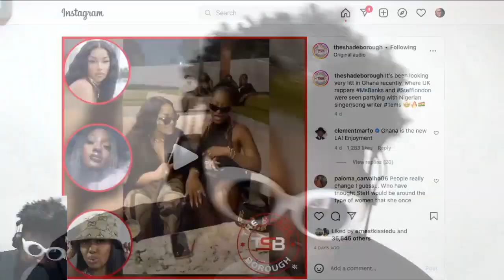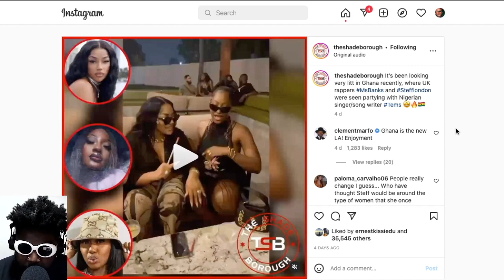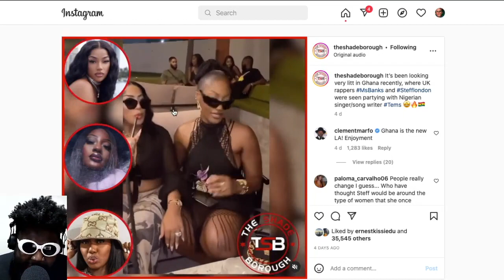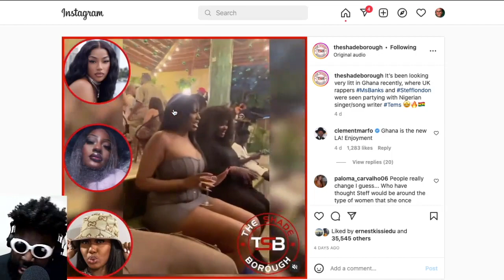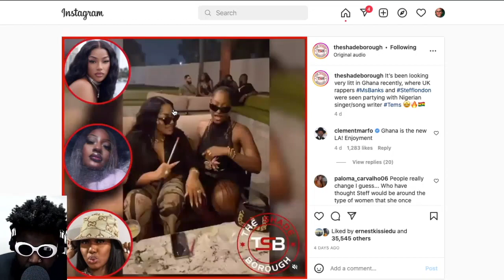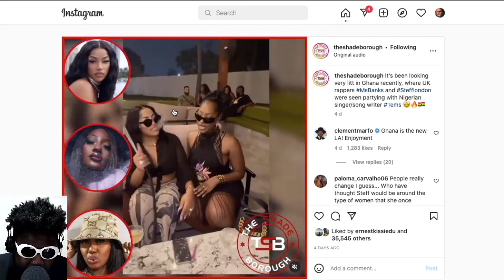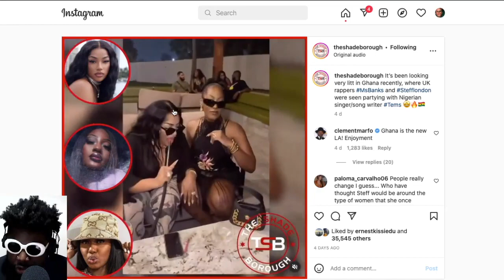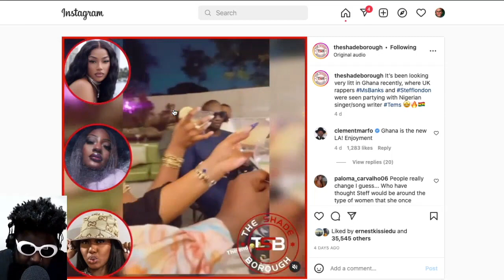Ghana HYPE with Ms Banks, Stefflon Don and Tems